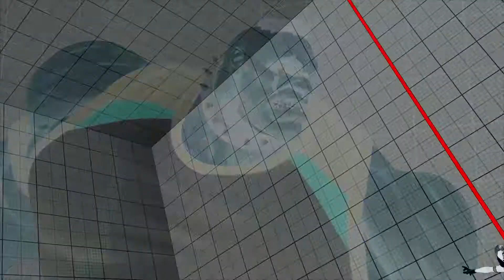Street Fighter V: Kichipa (Abigail) VS Acqua (Falke)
Kichipa is a pro player from Japan, who is very good in Zangief and alsoin Abigail. He's very active in tournaments. Acqua is good in Rose and Falke. Acqua is also very active in tournaments (but in Dragon Ball tournaments, not SFV).